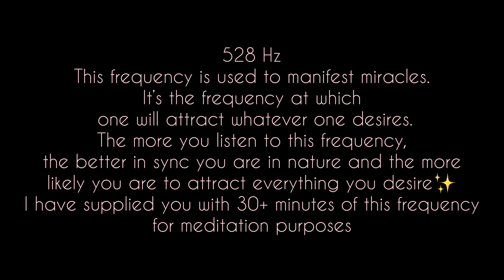AFFIRMATIONS FOR 2021|THE AGE OF AQUARIUS AFFIRMATIONS | WHAT THE AGE OF AQUARIUS MEANS FOR YOU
On December 21 the whole world will transition into a new era called the age of the Aquarius. This new transition into the age of Aquarius is the dawn of enlightenment and spiritual reawakening.

The 528 frequency, Aso known as the solfeggio frequency is Aso known as the frequency of love. Use this frequency to manifest as it resonates at the core of everything; connecting our heart, our spiritual nature, and the divine harmony.

Visit the Manifest Mania blog for more affirmations on areas you want to manifest in your life

Follow me on other platforms for more content like this :)